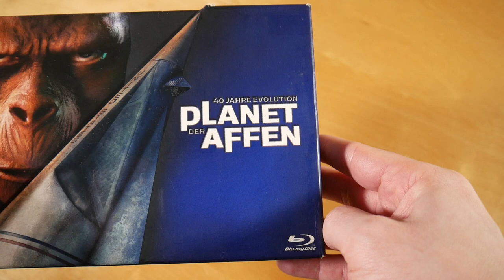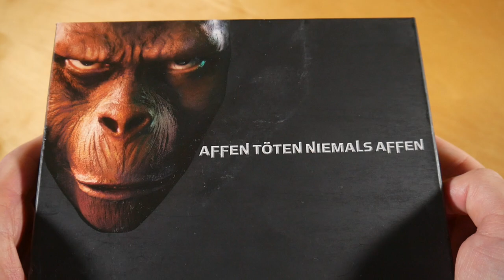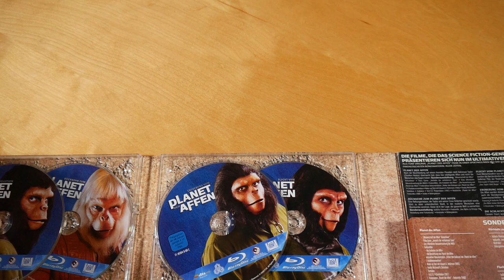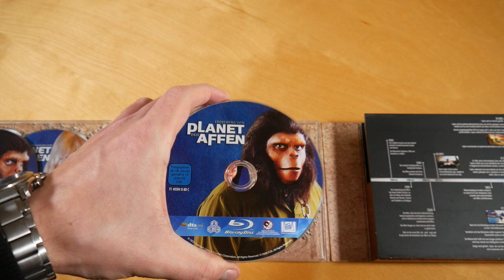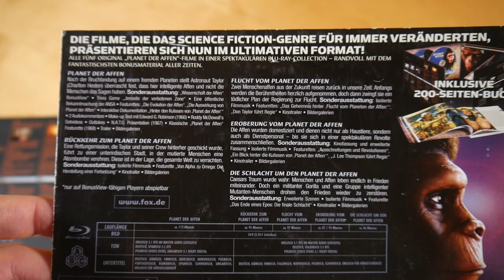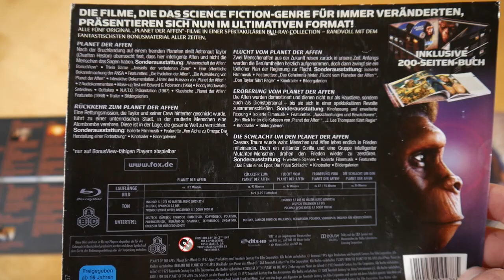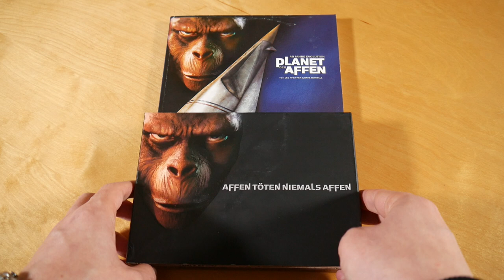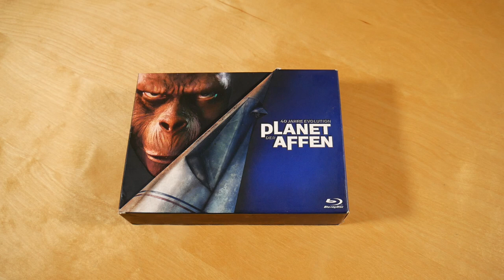Planet der Affen Collectors Edition Unboxing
In diesem Video zeige ich euch die Planet der Affen Collectors Edition.
► Hier könnt ihr die Filme kaufen:
Mehr von Planet der Affen

✘► BOX INFOS
Planet der Affen Collectors Edition
Kaufpreis: ? €

Planet der Affen Box Inhalt:
- Artbook
- Planet der Affen
- Rückkehr zum Planet der Affen
- Flucht vom Planet der Affen
- Eroberung vom Planet der Affen
- Schlacht um den Planet der Affen